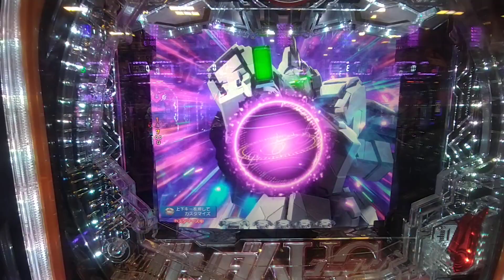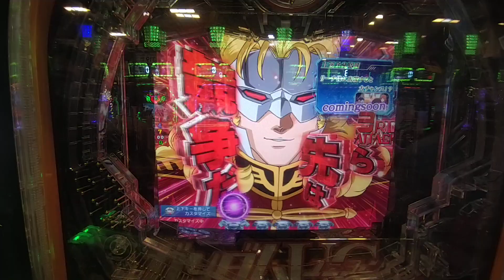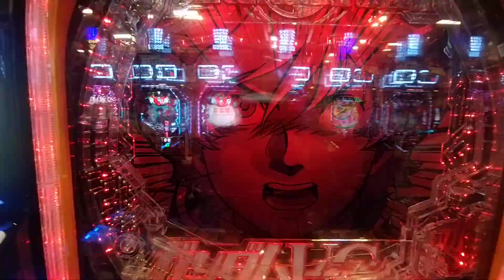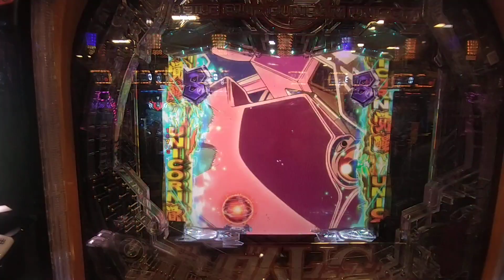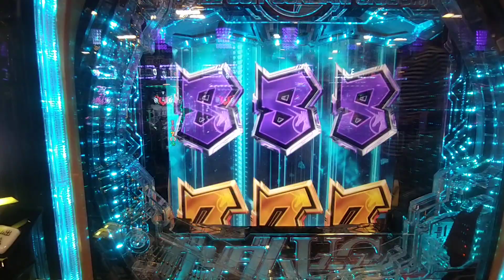PF 機動戦士ガンダムユニコーン 強背景予告 ガンダムユニコーン予告 頂上対決リーチ 激熱演出ラッシュの行方は